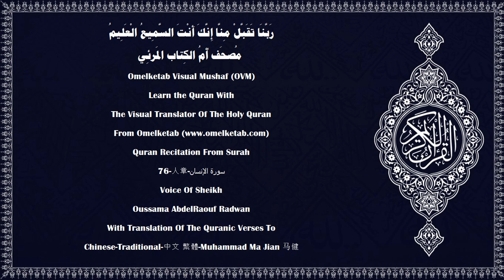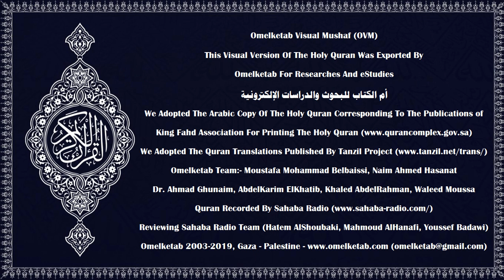76 人章 سورة الإنسان Chinese Traditional 中文 繁體 Muhammad Ma Jian 马健 Radwan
76-人章-سورة الإنسان-Chinese-Traditional-中文 繁體-Muhammad Ma Jian 马健-Radwan... [我確已為不信者預備許多鐵鏈、鐵圈和火獄。(4)善人們必得飲含有樟腦的醴泉，(5)即真主的眾僕所飲的一道泉水，他們將使它大量涌出。(6)他們履行誓願，並畏懼災難普降日。(7)他們為喜愛真主而賑濟貧民、孤兒、俘虜。(8)「我們只為愛戴真主而賑濟你們，我們不望你們的報酬和感謝。(9)我們的確畏懼從我們的主發出的嚴酷的一日。」(10)故真主將為他們防禦那日的災難，並賞賜他們光華和快樂。(11)他將因他們的堅忍而以樂園和絲綢報酬他們。(12)他們在樂園中，靠在床上，不覺炎熱，也不覺嚴寒。(13)樂園的蔭影覆庇著他們，樂園的果實，他們容易採摘。(14)將有人在他們之間傳遞銀盤和玻璃杯——(15)晶瑩如玻璃的銀杯，他們預定每杯的容量。(16)他們得用那些杯飲含有薑汁的醴泉，(17)即樂園中有名的清快泉。(18)]

Surah Name:- 76-人章-سورة الإنسان-ALInsan[The Man]